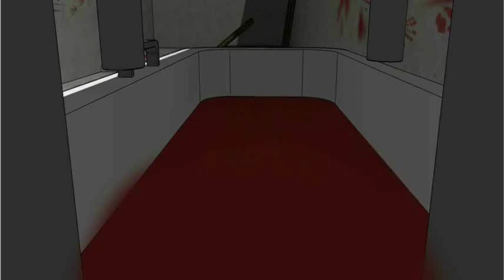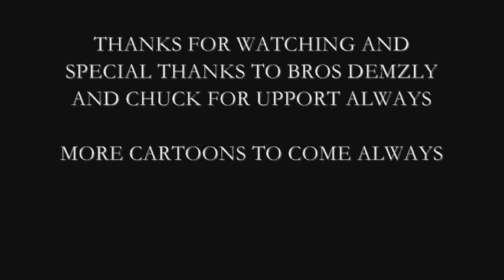AZI BANGER NIGHT OF THE COLD WOMAN